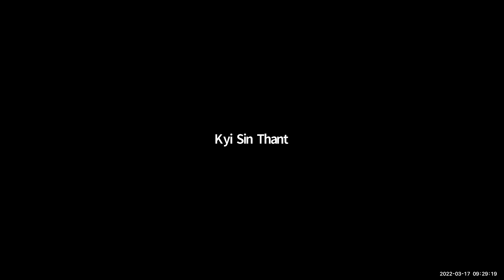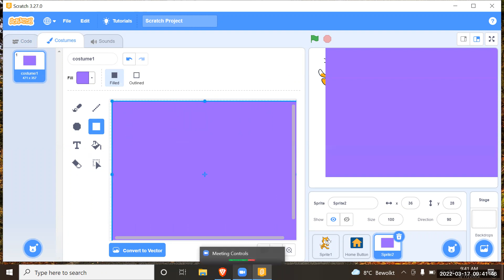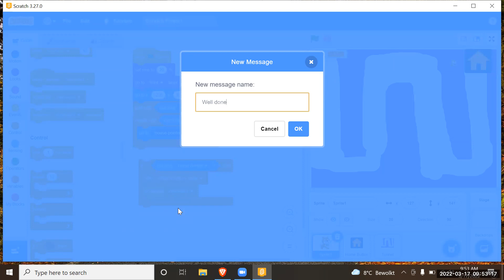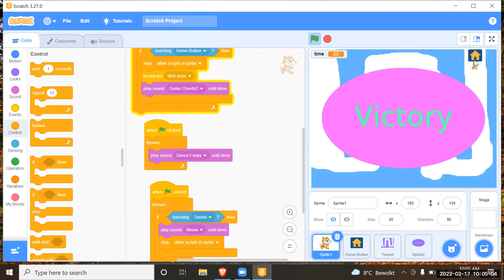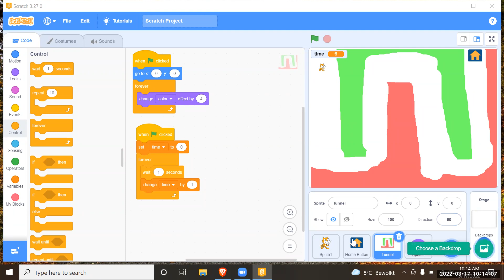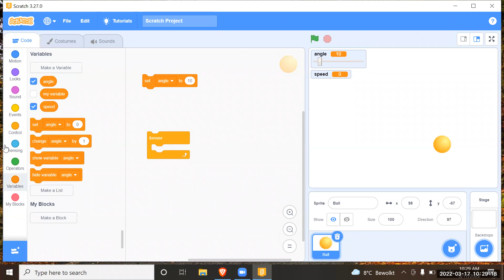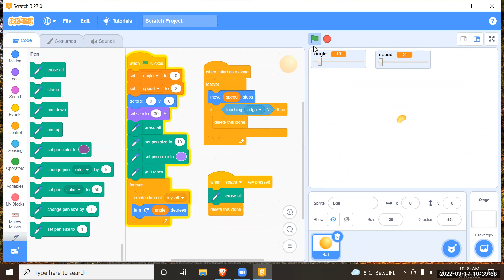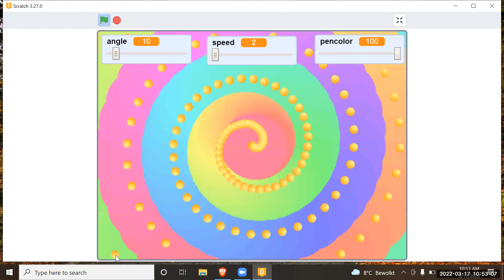IT Sayar Zin Wai PreiG B2 17 Mar 2022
Subject - IT